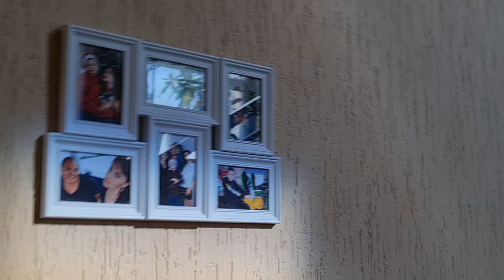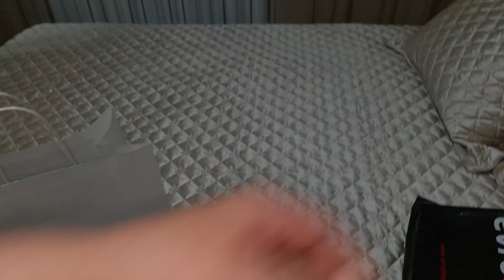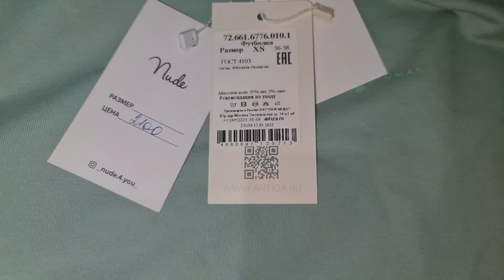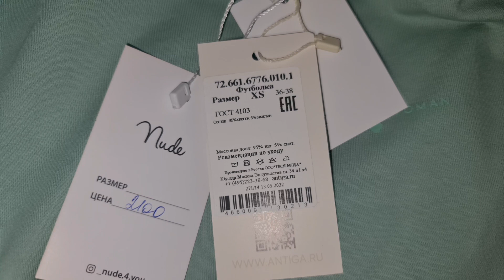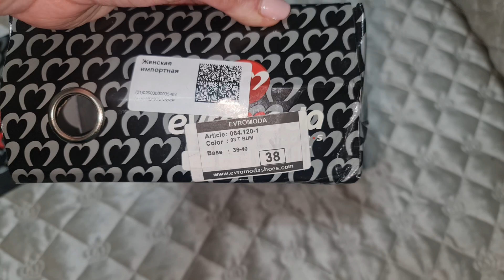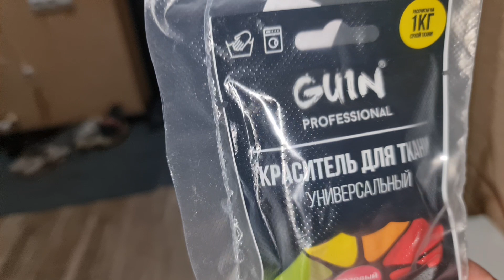ПОКУПКИ ДЛЯ СЕБЯ ЛЮБИМОЙ / САМА ИСПОРТИЛА, САМА ИСПРАВЛЯЙ / МНОГО ИНТЕРЕСНОГО О ЖИЗНИ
Мой  инстаграм tashaza008
Приглашаю посмотреть  новый влог!